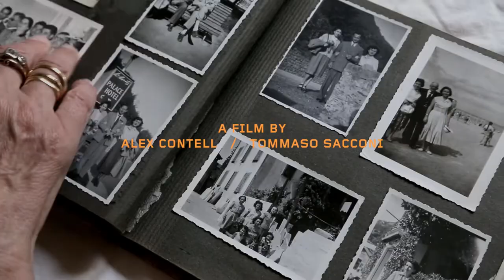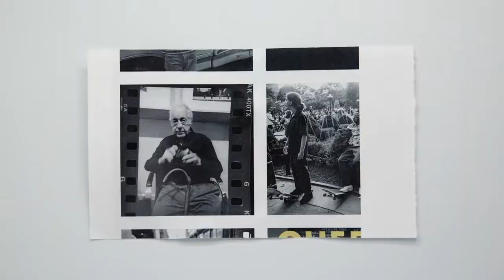GRAIN: Analog Renaissance - Trailer 2022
These days, everyone’s shooting analog.
Whether it is a fashion house seeking out “new” creative or an amateur perusing eBay, film photography has piqued the interest (and search history) of people everywhere. Is this resurgence a backlash against digital photography? Or simply put, is it a trend perpetuated by our desire for authenticity in an increasingly inauthentic world?
GRAIN is a documentary that explores the stories of those committed to using film in modern day photography.

Directed by Alex Contell and Tommaso Sacconi.